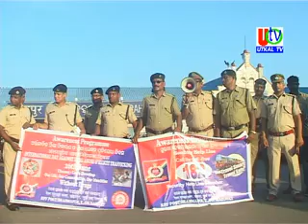27 06 2019 UTv News International Day Against Drug Abuse & Ilicity Trafficking By RPF At BAM Railwa